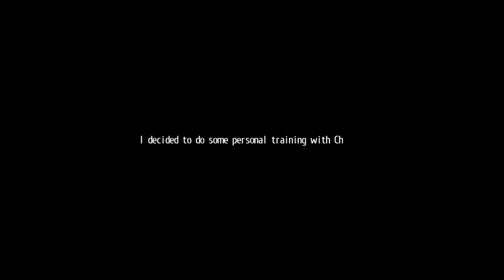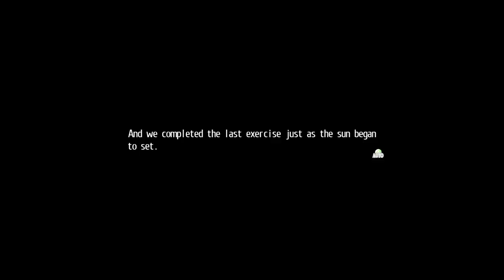Tokyo Xanadu Ex - Chapter 2 - Mysteries - Walkthrough #8 Side Story [JAP sub ENG] No Commentary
Let's play Tokyo Xanadu Ex+ on PC!